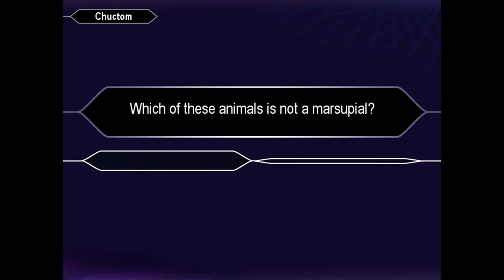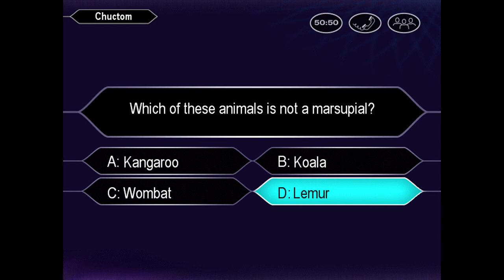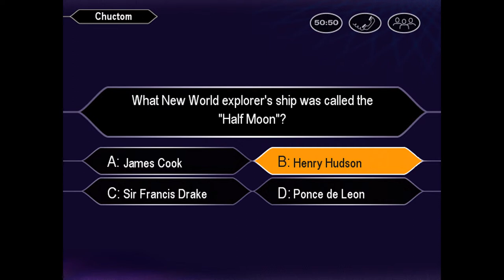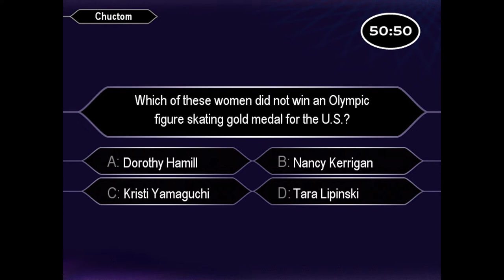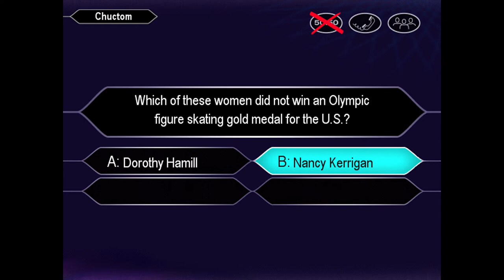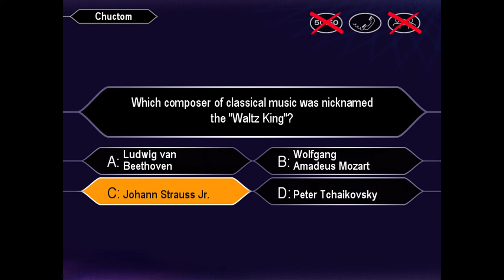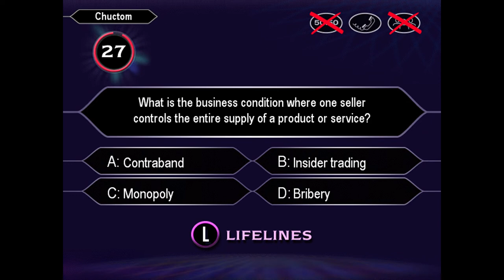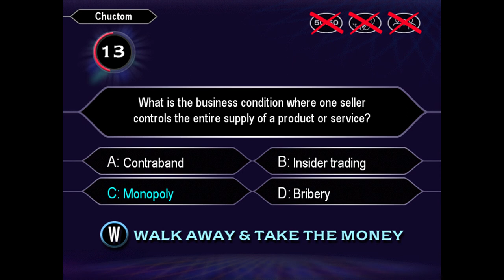Who Wants To Be A Millionaire Kids Edition Part 2